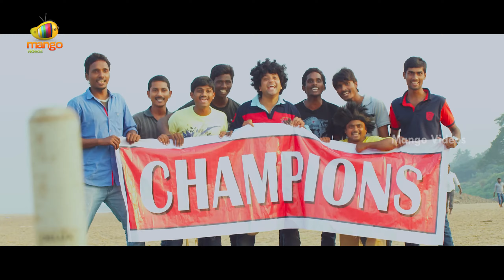C/o Godavari Telugu Full Movie | Rohit S | Shruthi Varma | Prabhas Sreenu | Part 3 | Mango Videos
C/o Godavari Telugu Full Movie, Part 3 on Mango Videos. C/oGodavari Movie ft. Rohit Sirigiri, Shruthi Varma, Dedhitya Naidu, Prabhas Sreenu, Satyam Rajesh, Suman And Posani Krishna Murali. Music Composed by Raghu Kunche. Directed By Raja Rammohan Challa. Produced By Toomu Rama Rao.

Happy Watching!